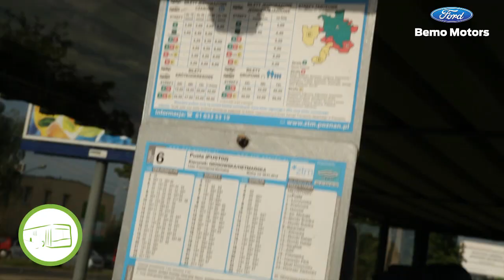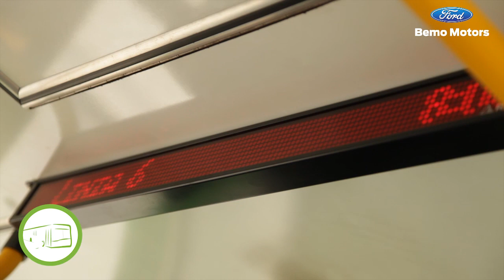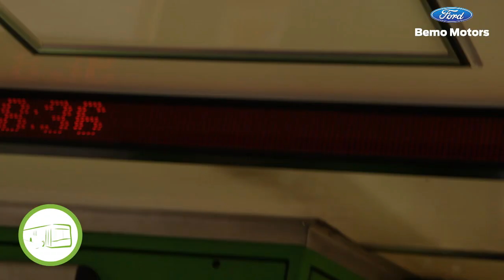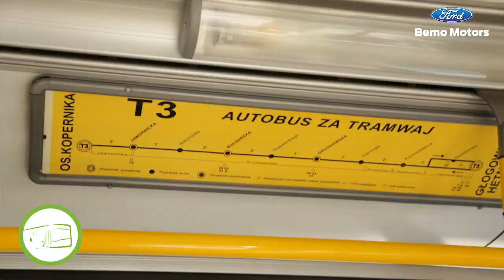Poznań Traffic Race II - 28.05.2012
Ideą Poznań Traffic Race II było sprawdzenie stanu infrastruktury komunikacyjnej Poznania na samym finiszu przygotowań miasta do UEFA EURO 2012™.

W poniedziałkowy poranek, 28 maja 2012 r., czterej uczestnicy Poznań Traffic Race II - Tomasz Lański, Krzysztof Kotorowski, Michał Kowalonek oraz Sławomir Bajew - mieli za zadanie sprawdzić jak najszybciej poruszać się po Poznaniu. Wszyscy pokonali trasę o średniej długości około 12 km, przemieszczając się ze wschodniej części Poznania na Stadion Miejski różnymi środkami transportu w porze porannego szczytu komunikacyjnego. Każdego z uczestników Poznań Traffic Race II obowiązywały przepisy ruchu drogowego... Więcej o PTR II

Organizator: Ford Bemo Motors
Partner Główny: KKS Lech Poznań
Patronat Honorowy: POZnan* Miasto know-how
Partnerzy technologiczni: korkowo.pl, Winmar
Patroni medialni: epoznan.pl, Głos Wielkopolski, Polskie Radio Merkury, WTK